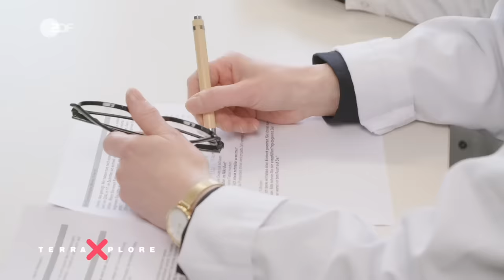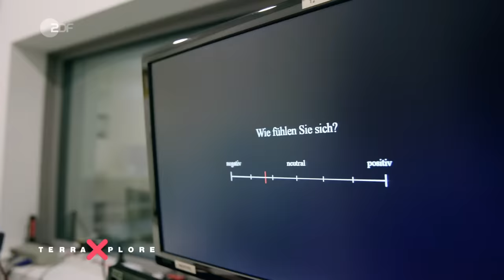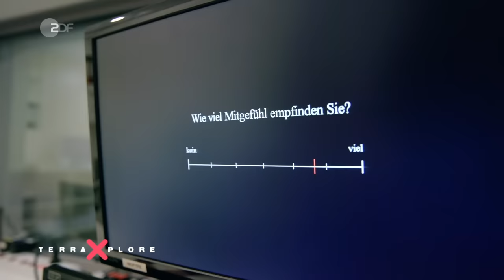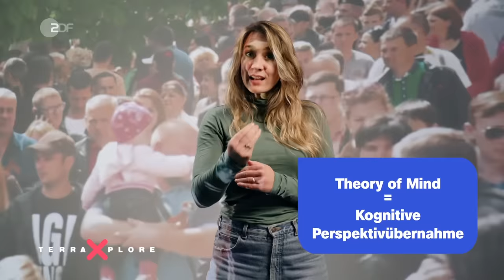Mitgefühlsmüdigkeit: Wenn zu viel Empathie abstumpft | Terra Xplore mit Jasmina Neudecker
Empathisch sein - das ist ja erstmal etwas Wünschenswertes...oder? Hat Empathie immer nur Vorteile - für dich, dein Umfeld, die Gesellschaft? Oder kann Empathie auch Nachteile haben? Was sind die negativen Auswirkungen von Empathie?

In diesem Video entdeckt Biologin Jasmina Neudecker, dass Empathie auch eine dunkle Seite haben kann: Macht Empathie krank? Und wenn ja, wie kann das passieren? Welchen Zusammenhang gibt es zwischen Stress und Empathie und wann haben weniger empathische Menschen vielleicht sogar einen Vorteil in der Gesellschaft?

Gereiztheit, Zynismus und eine reduzierte Fähigkeit zur Empathie: So beschreiben manche Betroffene den Zustand der Mitgefühlserschöpfung - die sogenannte compassion fatigue. Ein Zustand, der z.B. bei Ersthelfer*innen, Notärzt*innen und Menschen in der Pflege eintreten kann. Auch Gottfried Rauch kennt diese Mitgefühlsmüdigkeit sehr gut. Der Altenpfleger erzählt Jasmina seine Geschichte. Welche Auswirkungen kann ein Übermaß an empathischen Gefühlen für Menschen in Pflegeberufen haben? Gibt es empathischen Stress? Diese Frage bespricht Jasmina auch mit dem Neurowissenschaftler und Psychologen Prof. Dr. Philipp Kanske. Wie kann aus Mitleid auch Mitgefühl werden und wieso ist das ein so wichtiger Unterschied?

💛 Dieser Film ist Teil der Terra Xplore-Staffel „Superkraft Empathie“ mit Biologin Jasmina Neudecker

KAPITEL:
00:00  Intro
00:45  Vorstellung Gottfried Rauch
03:04 Was ist Empathie eigentlich?
03:42 Vorstellung Prof. Dr. Philipp Kanske
04:24 Empathie-Stress-Experiment
13:57 Was ist Mitgefühlsmüdigkeit?
15:58 Was ist der Unterschied zwischen Mitgefühl und Mitleid?
21:23 Wie trainieren wir Mitgefühl?
21:58 Wie wird unserer Gesellschaft sozialer?
24:32 Wie geht es Gottfried Rauch heute?
26:22 Fazit

UNSERE QUELLEN
👉 Du möchtest mehr über empathischen Stress erfahren?
👉 Hast du das Gefühl, du leidest an Mitgefühlsmüdigkeit? Hier gibt es einen Fragebogen zur ersten Evaluation

IM VIDEO
Gottfried Rauch, Altenpfleger
Prof. Dr. Philipp Kanske, Neurowissenschaftler und Psychologe

CREDITS
Buch & Regie: Anna-Maria Bolenius
Kamera: Kai Metzner, Dave Povell
Mischung: Peter Riegel, Maik Siegel
Schnitt: Magnus Schmitz
Grafik: Marc Trompetter
Redaktion: Lisa Haas, Nikolaus Wirth, Anne Hartmann, Veronica Pieper
Produktion: Martin Schädl, Simone Miller, Yvonne Kalinowski